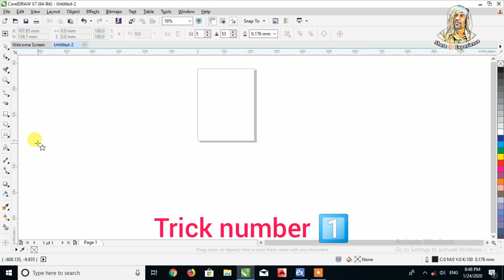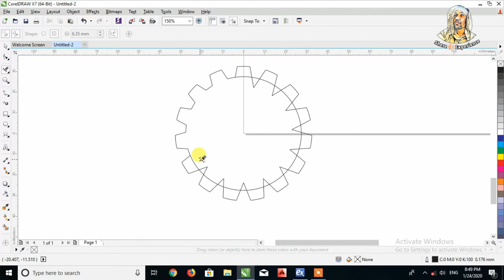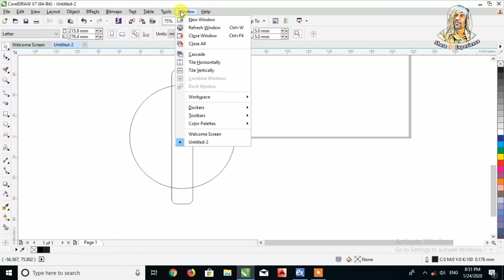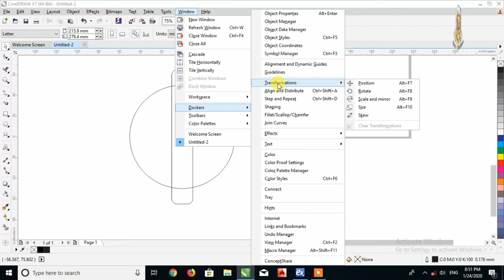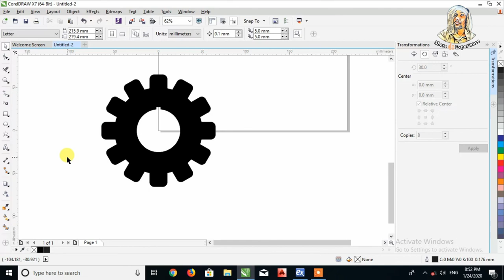Gear Design in Coraldraw With 2 Method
cnc Machine
Laser machine
Gear
coraldraw
autocad
design
mechanical engineering
drafting